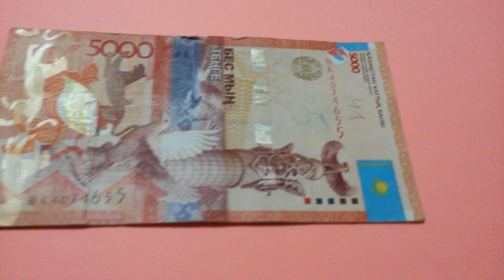БАНКНОТА 5 000 ТЕНГЕ № серии ВК4074655 на розовой поверхности Одиннадцатого Января - ДЕНЕЖНЫЙ ПОТОК